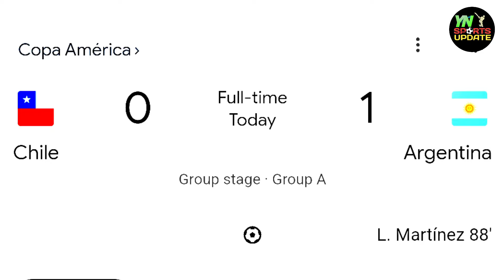Argentina vs Chile ম্যাচ শেষে কোপা আমেরিকার পয়েন্ট টেবিল | Copa America Points Table 2024 | Match 10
Argentina vs Chile ম্যাচ শেষে কোপা আমেরিকার পয়েন্ট টেবিল | Copa America Points Table 2024

Last Match : Brazil vs Costarica
Match No : 10 of 32
Last Match Group : A
Match Date : 25 June 2024 - Tuesday